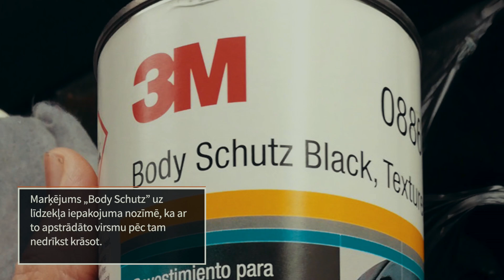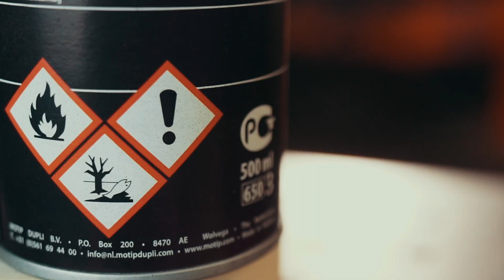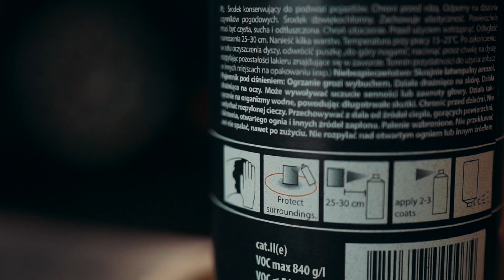Kā un kāpēc izmantot pretšķembu aizsardzības līdzekļus | AUTODOC padomi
Auto virsbūve un tās apakša ir pastāvīgi pakļautas skarbiem vides faktoriem: mitrumam, netīrumiem, ultravioletajiem stariem, straujām temperatūras svārstībām, kā arī nelieliem akmeņiem un citiem priekšmetiem, kas izlido no riteņu apakšas.

Izmantojot pretšķembu aizsardzības līdzekli, Jūs varat parūpēties par automašīnas krāsojumu un pretkorozijas pārklājumu.

Mēs esam izveidojuši video, lai pastāstītu Jums, kas tas ir par līdzekli, uzskaitītu tā priekšrocības un paskaidrotu, kā to izmantot.

Noskatieties to!

0:06 — Kas tas ir?
0:18 — Kādi to veidi ir pieejami?
0:56 — Kāpēc ir jāuzklāj pretšķembu aizsardzības pārklājums?
1:59 — Kā lietot pretšķembu aizsardzības līdzekli?

🛒 Mūsu mājaslapā plašā izvēlē jūs atradīsiet auto detaļas, par kurām interesējaties